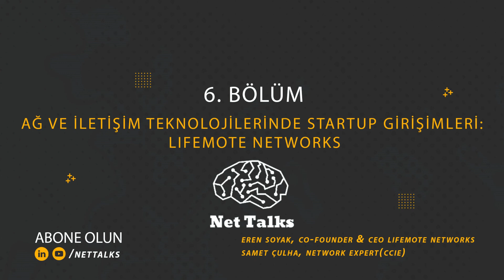Network Talks Podcast #6- Ağ ve iletişim Teknolojilerinde Startup Girişimleri: Lifemote Networks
Not: Podcast içerisinde atıf yapılan Slush etkinliğindeki konuşma linki